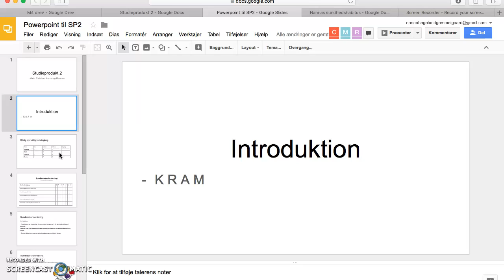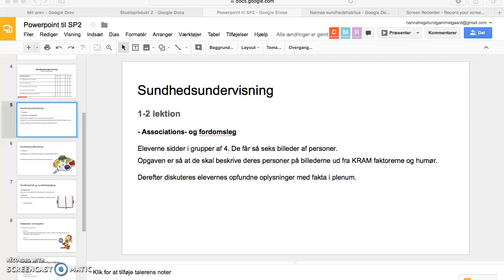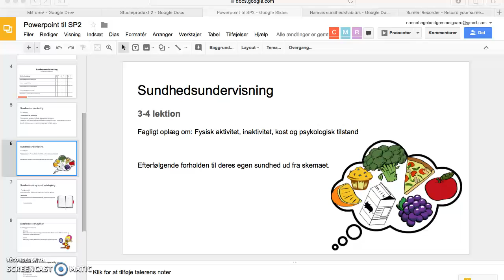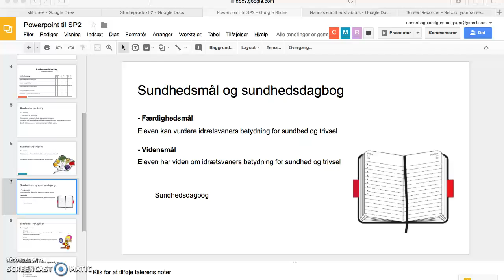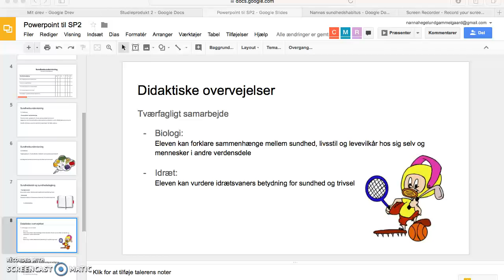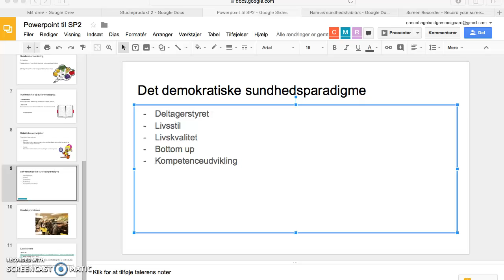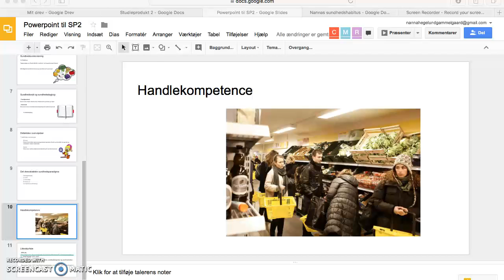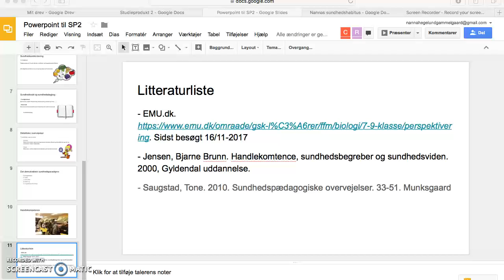Gravar #2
Studieprodukt 2